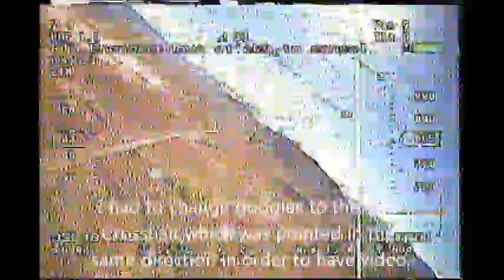Z2 & Z3 FPV Eagle Tree Vector RTH tests - No Compass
Z2 & Z3 Eagle Tree Vector RTH tests without the compass enabled- Rock Solid RTH. I highly suggest not enabling the compass on a fixed wing aircraft; otherwise, the craft will wonder all over the place while attempting to RTH.